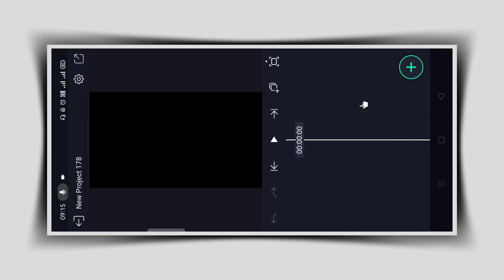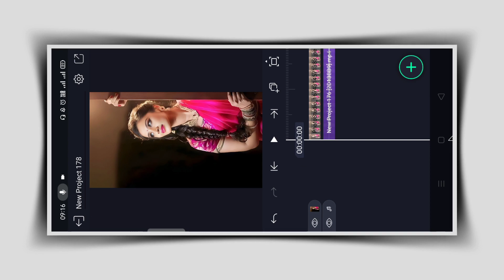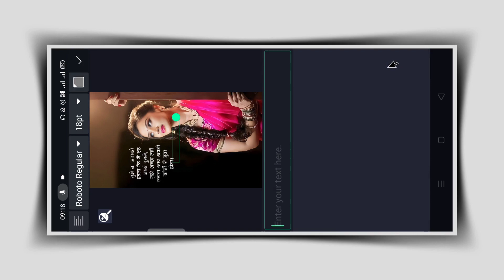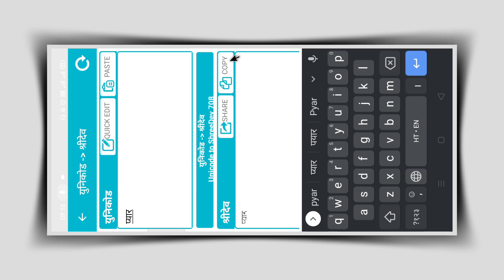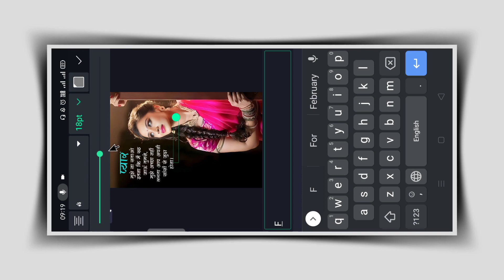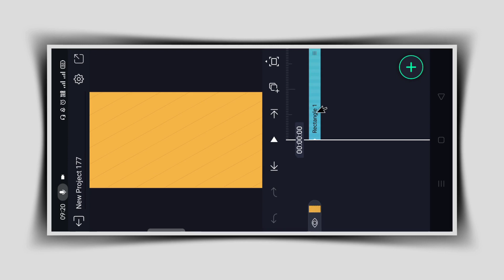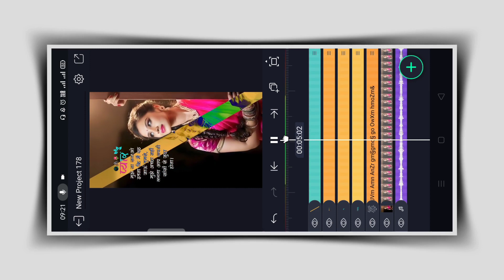Instagram scanline shayari status kaise banaye | Alightmotion | Technical Mahatma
❏ keywords —≽
Instagram scanline shayari status video kaise banaye
Technical Mahatma
How to make Instagram reels status video in alightmotion
How to edit Instagram scanline shayari status video Alightmotion
Instagram shayari status kaise banate hai
Instagram trending status video kaise banaye
technical mahatma amit
technical mahatma